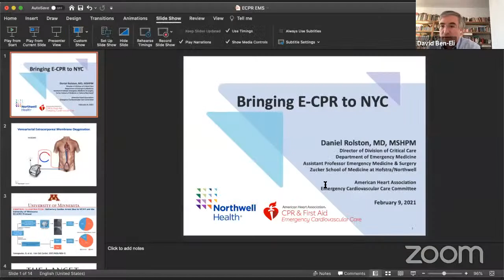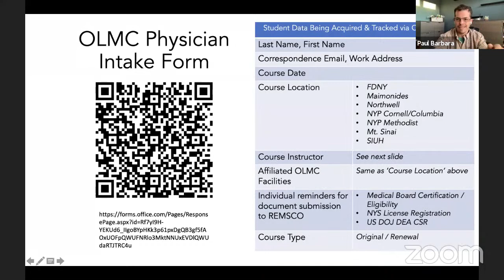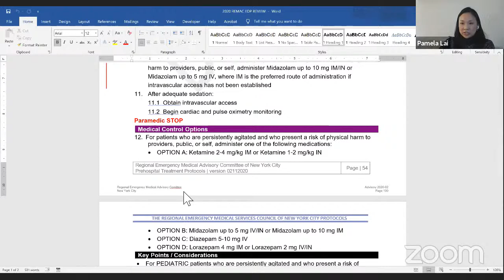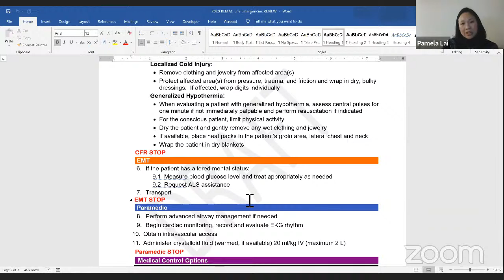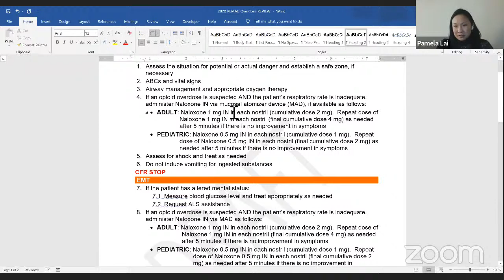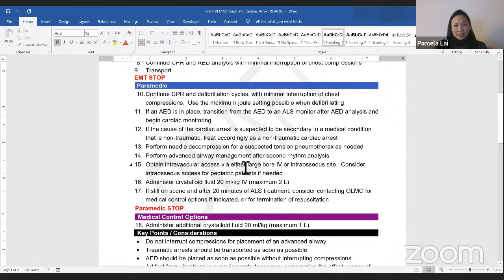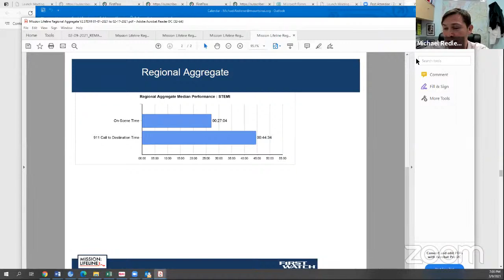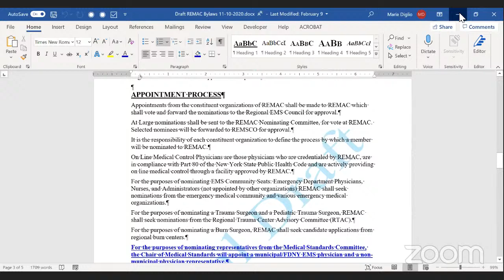REMAC/Medical Standards Meeting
In accordance with public health transparency laws, all meetings of the
 New York City Regional EMS Council (REMSCO) and New York City Regional Emergency Medical Advisory Committee (REMAC) are recorded and posted on webcast for public viewing.